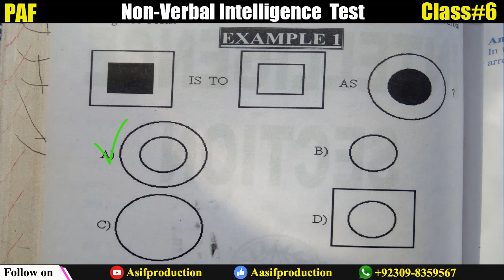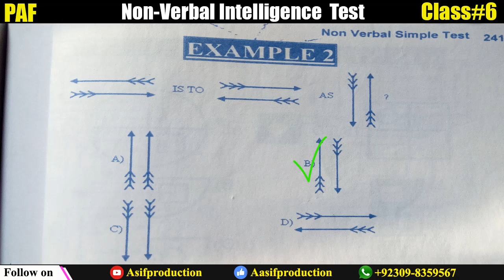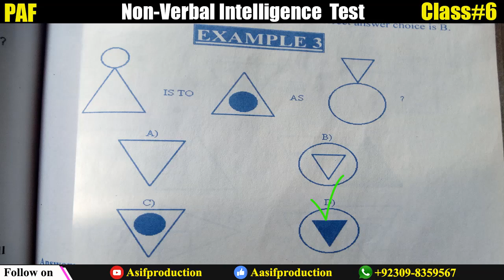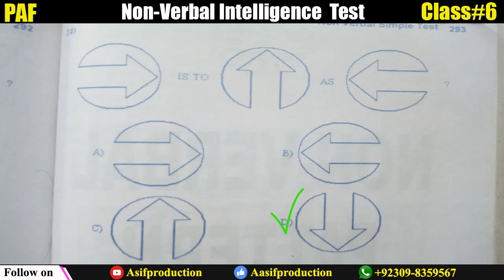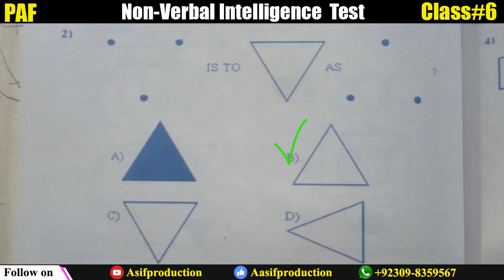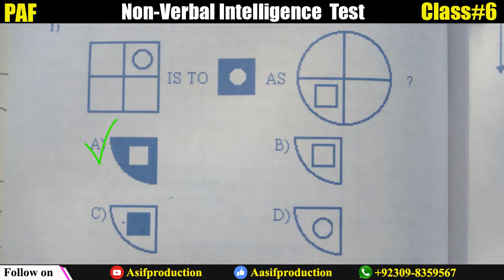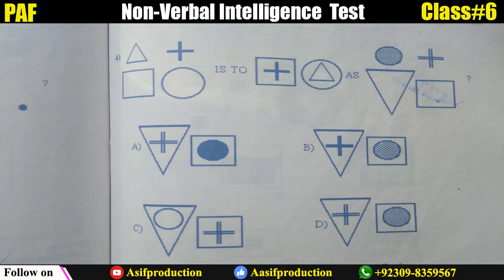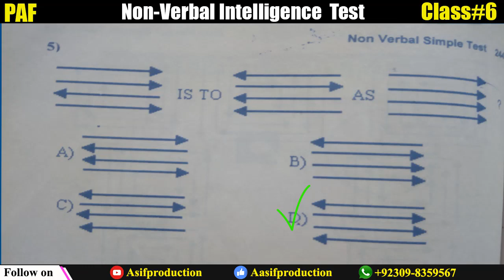Paf non verbal intelligence test prepration|pak army|pak navy test prepration[class#6]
In this video i will tell you Paf non verbal intelligence test prepration|pak army|pak navy test prepration[class#6] and Paf non verbal intelligence test prepration,pak army,pak navy test prepration,paf englisg test prepration,paf test tips,non verbal intelligence,nonverbal intelligence test for paf,paf,pakistan air force,paf jobs matric base male and feemale,paf math test,paf physics test,paf personality test,paf english test past paper,govt jobs,pak forces jobs 2019,airman jobs,aerotrade jobs.